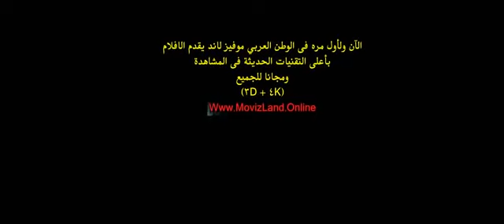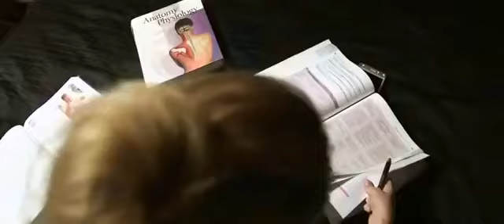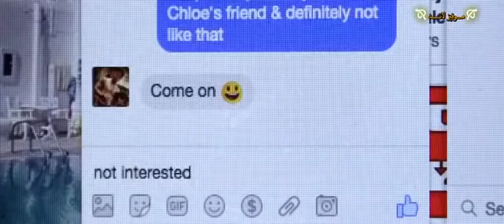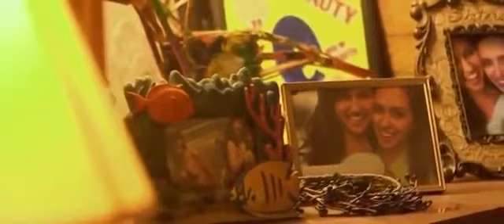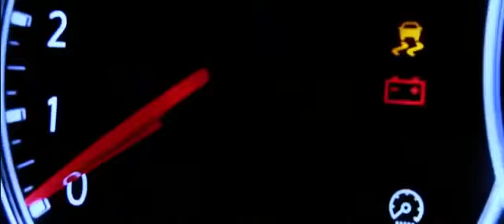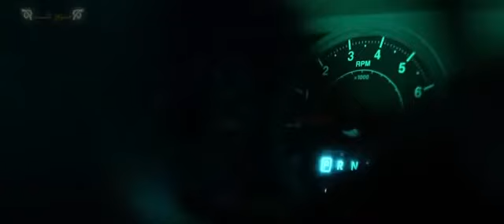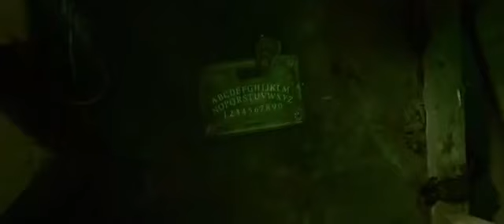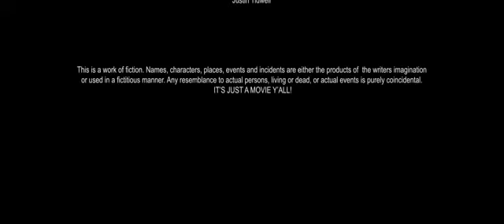film français sa fille dramatique